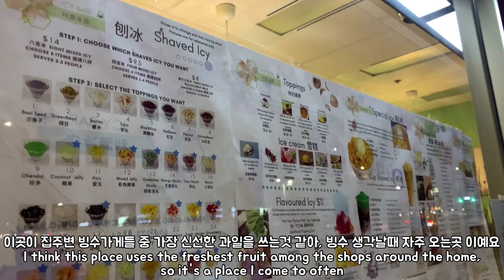[ENG]🇨🇦 밤산책 같이 가실래요? | 원반 던지기, 망고빙수 | Shall we go for a night walk together? | Mango shaved ice 🍧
* 04:37 부분 리치 rich ➡️ lychee 오타 입니다ㅜㅠ
* 04:37 is part rich ➡️ lychee typo 🤣🤣🤣

안녕하세요

'and monet’ 채널의 Jay입니다

저희 부부 그리고 모네 영상 클릭해 주셔서 감사합니다 🙏🏻

비가 많이 오는 요즘, 잠깐이라도 비가 안오면 후다닥 동네산책을 다녀옵니다.☔️⛈🏃🏻‍♀️🏃🏼🐄
오늘은 동네 밤산책 영상을 만들어 보았어요
저희의 소소한 일상을 항상 사랑해주셔서 감사합니다 ☺️☺️

Hello

 I’m Jay from the 'and monet' channel.

 Thank you for clicking our couple and Monet video 🙏🏻

It's raining a lot these days, and if it doesn't rain for a while, We go for a walk around the neighborhood ☔️⛈🏃🏻‍♀️🏃🏼🐄

 Today I made a video of a neighborhood night walk
 Thank you for always loving our simple daily life ☺️☺️

 Thank you for always loving our couple and Monet's walks vlog💕

BINGSU 🍧🍨 SHAVED ICE

📍 아이시바 in Richmond BC 🇨🇦
📍 Icy Bar in Richmond BC 🇨🇦

Mango 🥭 Shaved ice 🍧
+ lychee + strawberry 🍓 + Mango 🥭 added
= 🇨🇦 $ 14.70 🇰🇷 $ 12,500

주소 Address : 4940 Number 3 Rd #115, Richmond, BC V6X 3A5

    MONET [ 모네 ]
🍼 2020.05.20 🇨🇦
      HAVANESE
        MALTESE
        POODLE
    SPECIAL DOG
     [[  MONET  ]]

매주 수,금 🇰🇷 업로드를 할 계획입니다  :) 지켜봐주세요 ! (2분컷편집은 랜덤)

New episodes will be uploaded every Tuesday and Thursday 🇨🇦

📲 VLLO, PSx, MOLDIV, PicsArt
📸 I phone Xs , DJI OSMO MOBILE 3
🎥Director of photography : MOQ

🎼 MUSIC